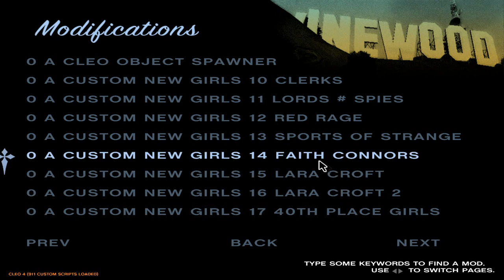GTA San Andreas - Stilwater to Explore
Exploring Stilwater from Saints Row with SA's objects, similar to SR1 & SRIV version, I was planning to make the alternated Stilwater from SRIV's missions.